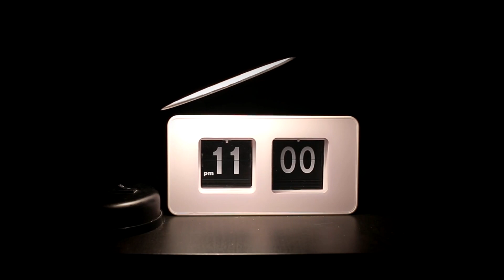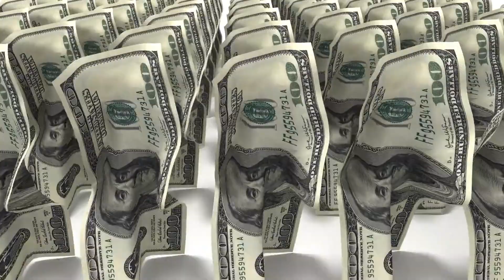How Overnight Shipping Really Works!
How does overnight shipping work? It really is an amazing achievement in the world of logistics.

While it might not be the cheapest option, it's mind-blowing... You won't believe what goes on behind the scenes every single night for a package to arrive at the doorstep halfway across the world in just 24 hours.

Well, strap yourself in, because this video will reveal exactly how overnight shipping works, and what companies such as DHL, FedEx, and UPS do to make it happen.